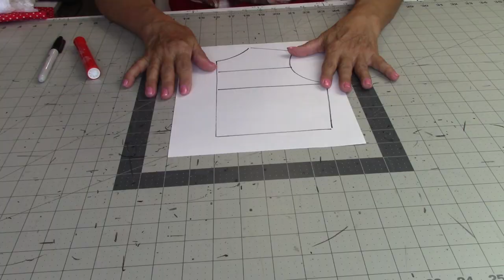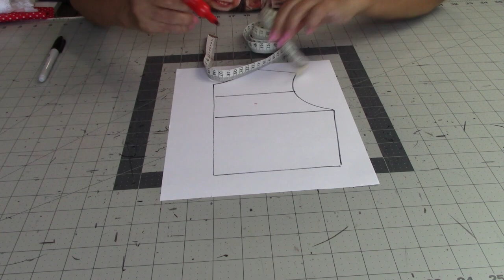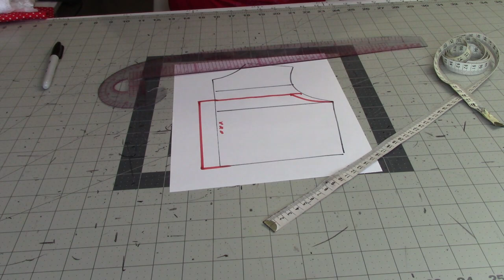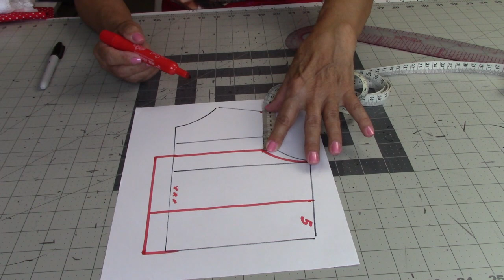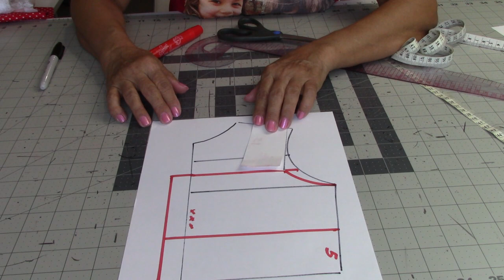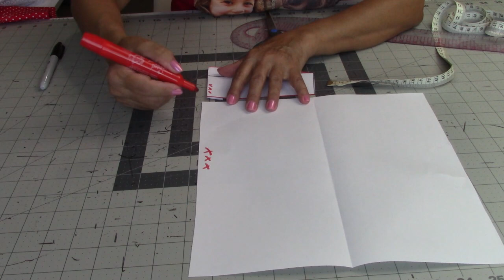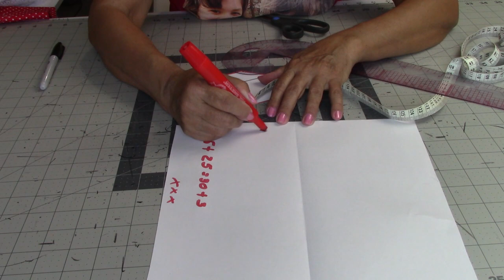#511 HERMOSO VESTIDO DE NIÑA**Creaciones y Costura.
Celleri Girls Fashion te muestra paso a paso como hacer los patrones y costura de este lindo vestido. No te lo pierdas, se hace muy fácil.